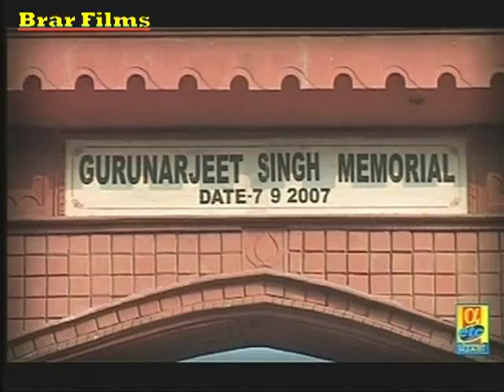Rana Gurmit Singh Sodhi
Rana Gurmit Singh Sodhi is a non-controversial man with a good reputation built over the years through sheer strength of character, dedication, courage and leadership qualities. He joined the Youth Congress in 1976 and since then has been totally dedicated to the public and also to the welfare of the general public. As the representative of a party holding key positions from time to time, he has played a key role on many important occasions.

His humility and values of social service instilled in him due to the nature of his family background have helped him secure a respectable position as a leader. His generosity and benevolence are recognized and appreciated by all he knows. Development of infrastructure, Health, Education, Employment and Women Empowerment has been the major issues of concern which have been addressed by him from time to time. He has many major initiatives in the above areas to his credit. He has striven hard for his constituency and has been able to provide several benefits and amenities to the Border Belt to which he belongs.

His vision encompasses the overall development of the state though empowerment of its people. Under his able guidance and leadership, his constituency has developed by leaps and bounds. There has been multi dimensional growth owing to his youthful energy and innovativeness in thought.
His active interest in sports makes him the only person from India who is a member of the Commonwealth Advisory Board on Sports (CABOS). He has also earned major awards and distinctions in sports himself and has held key positions. He is the President (Chandigarh Olympic Association), Vice President(Indian Olympic Association), Sr. Vice President (Fencing Association of India), and Vice President (National Rifle Association of India). He is also a member of the 2010 Commonwealth Games Organizing Committee. He has earned the love and support of the masses and has been able to instill trust, faith and hope in them for a better future. His is a classic example of growth from the grass root level to a great and visionary leader.

FAMILY BACKGROUND

He belongs to the Kshatriya family which is the direct descendant of the 4th Guru of the Sikhs, Guru Ram Das Ji. His family commands respect across the state of Punjab, especially in Ferozepur District and rest of South Punjab due to their religious background. The family has a considerable following in all the communities of the region. His immense respect for spiritual and religious leaders makes him one of the most admired leaders in the state.

POLITICAL ACHIEVEMENTS

1976: General Secretary, Youth Congress
1994: Organizing Secretary, Punjab Pradesh Congress Committee
1999: General Secretary, Punjab Pradesh Congress Committee
2002: Member of Punjab Legislative Assembly form Guru Har Sahai , Dist. Ferozepur